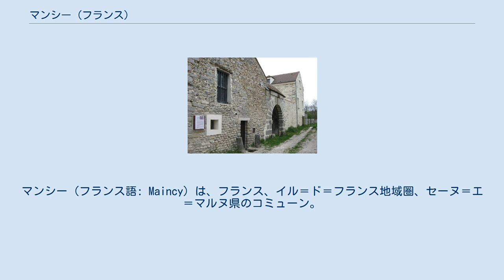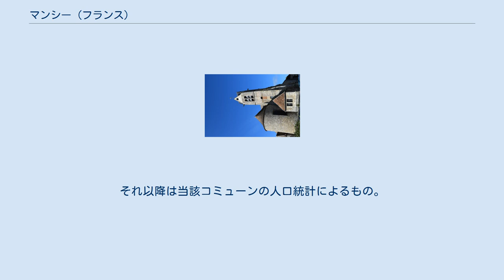マンシー (フランス)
マンシー（フランス語: Maincy）は、フランス、イル＝ド＝フランス地域圏、セーヌ＝エ＝マルヌ県のコミューン。
 村はムランの北東4kmに位置している。
ヴォー＝ル＝ヴィコント城とその庭園が、コミューン面積の1/3を占めている。
 コミューンの水路システムは、2つの河川で構成される。
アルモン川はセーヌ川右岸の支流で、全長は42.1kmである。
全長11.1kmのボベ川はアルモン川に注ぐ。
コミューン内の河川の全長は6.1kmである。
 地名は1085年に「Minciacum」としてつづりが記載されている。
1218年に「Minciacum」、1288年に「Minci」、13世紀に「Molendina de Minciaco」、1350年代に「Altare de Meinciaco」、1385年に「Mainci」、1400年代に「Mainsy」、1488年に「Mainciacum」、15世紀に「Mincy près Melun」、1607年に「Mancy」と記されていた。
 2017年時点のコミューンの人口は1732人で、2012年当時の人口より1.17%増加した。
2006年まではLdh/EHESS/Cassini、2007年以降はINSEEによるもの。